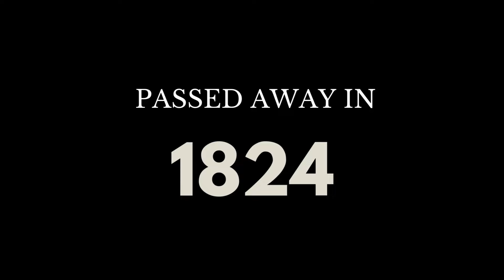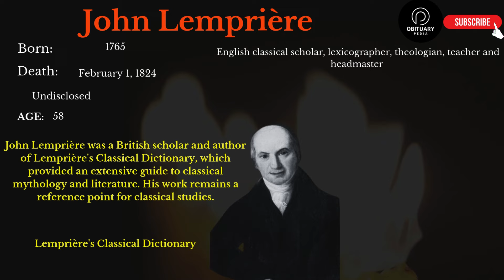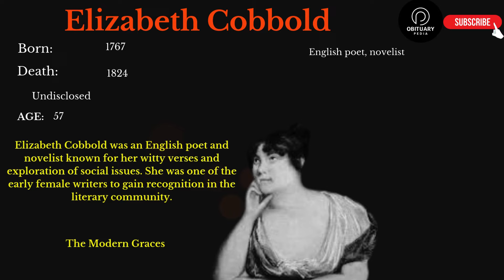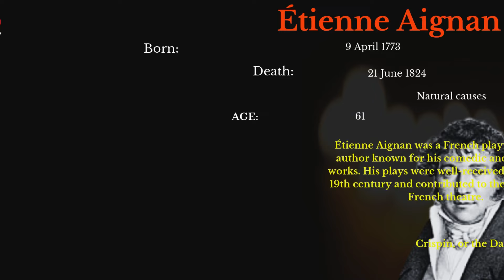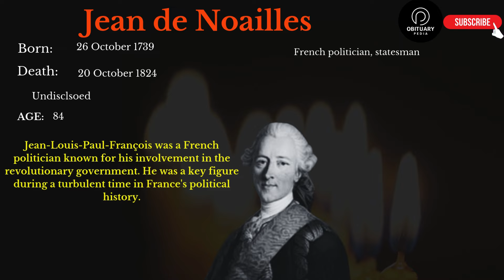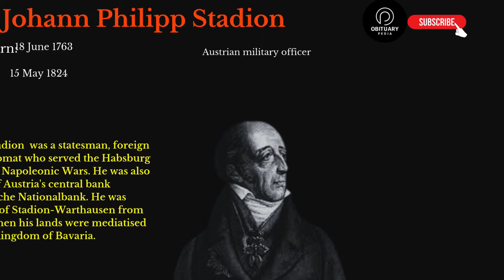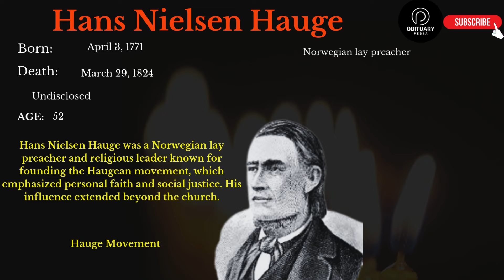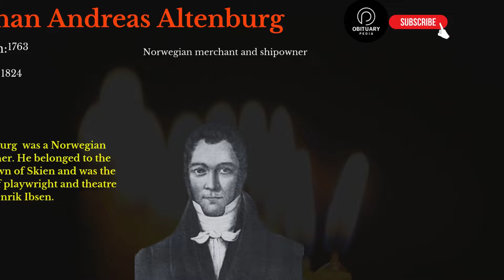Famous People We've Lost in 1824 - Obituary in 1824